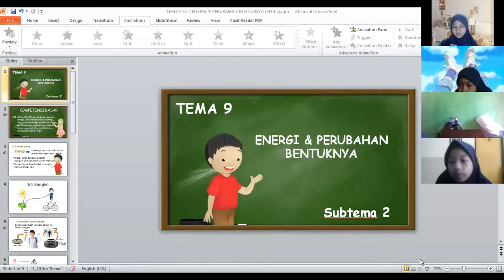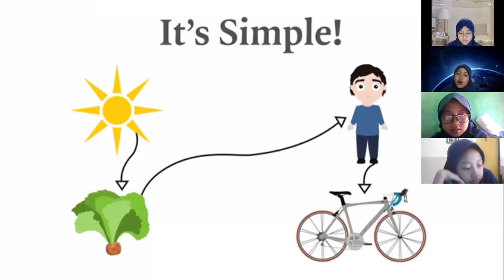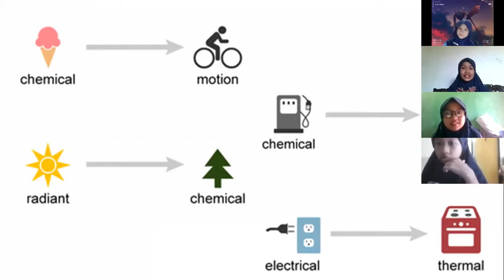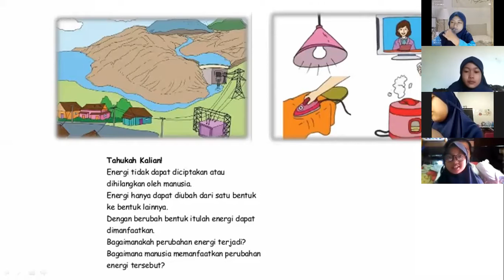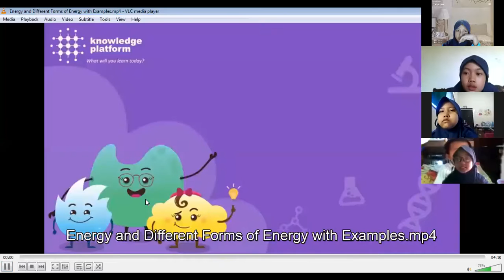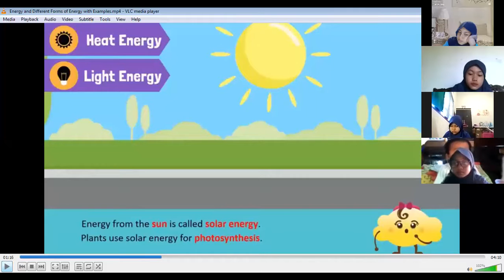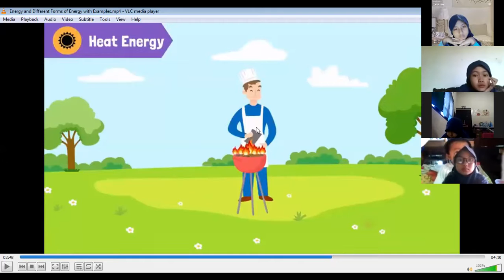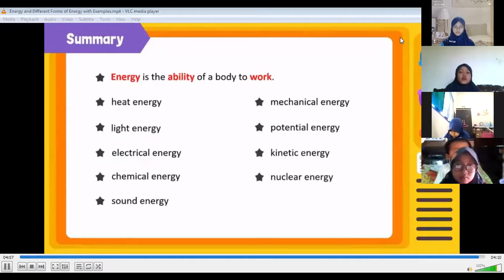Perubahan Bentuk Energi || Zoom Tema 9 Subtema 2